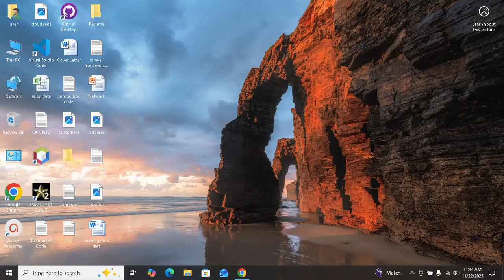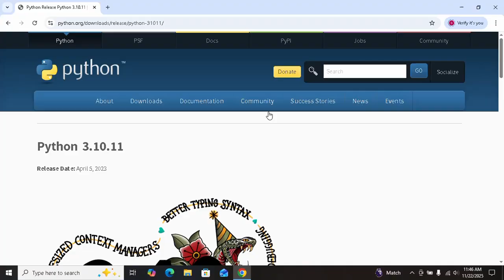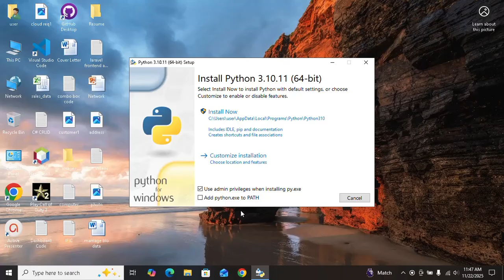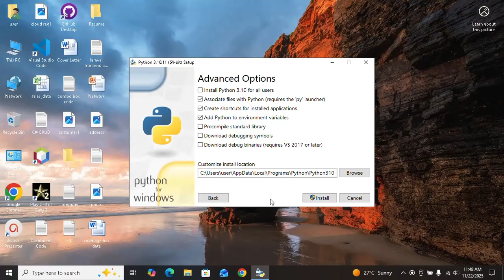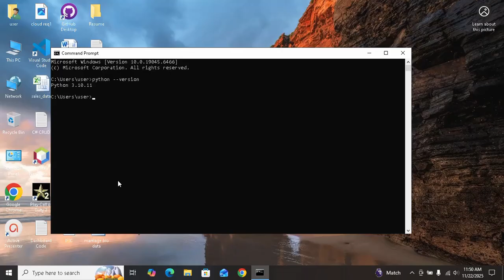How to download and Install Python 3.10.11 on Windows 10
In this video tutorial, learn how to download and install python 3.10.11 on windows 10. Go to any browser and type python, go to the official website and click on downloads. Look for python 3.10.11 and click on download. After installation of python, open command prompt and type python --version and you are going to see the python version 3.10.11.
python installation
python download